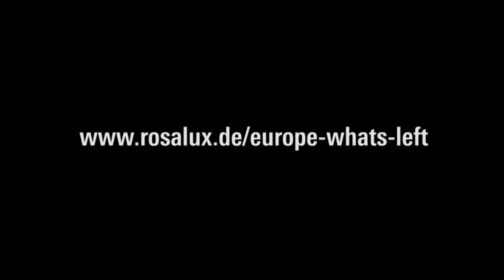Steffen Lehndorff | Initiative «Europa neu begründen»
[en] «The happenings of the last year in Greece did unmask the EU»
[de] «Durch die Ereignisse des letzten Jahres in Griechenland ist die Maske der EU gefallen.»
«Europe – what’s left? Strategies after the Coup», Berlin, June 2016